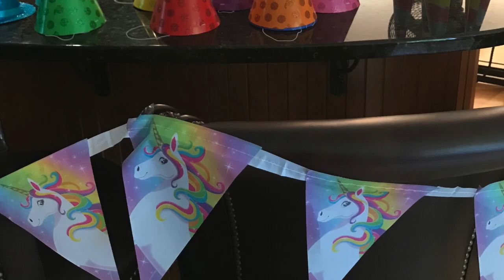NEBTR's Baxter is 15!!!